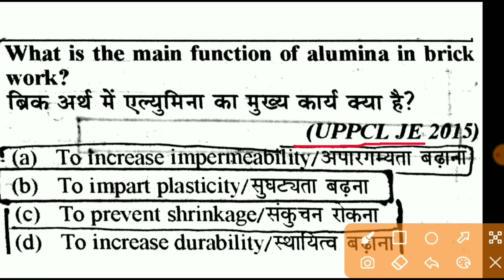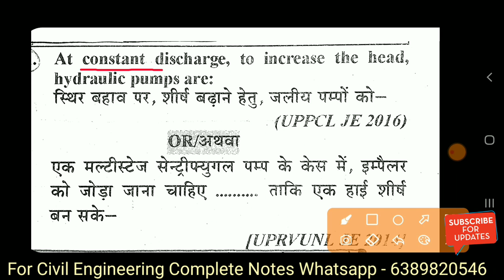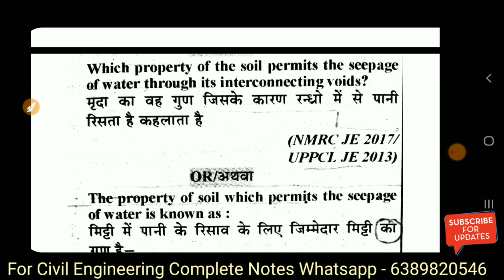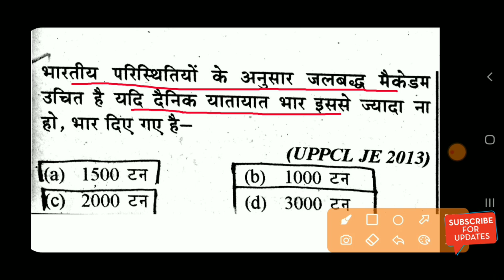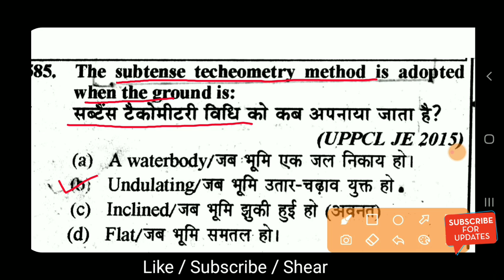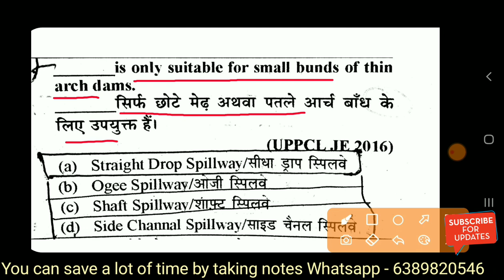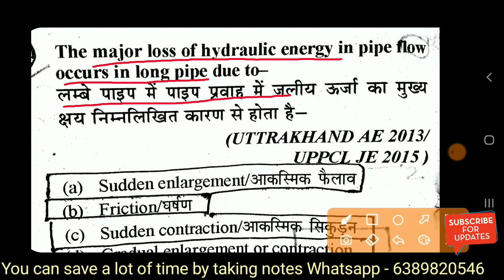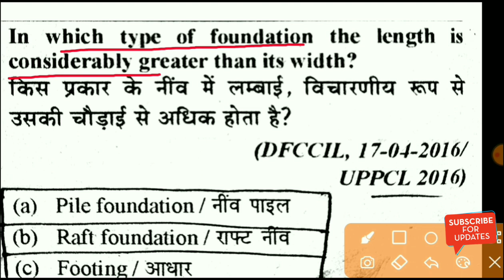UPPCL JE Civil Previous Year Paper || Revison Class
UPPCL JE Previous Year Question Paper
UPPCL JE Question Paper
UPPCL JE  Civil Previous Year Paper
UPPCL JE Solved Paper
UPPCL JE Civil Mcq
UPPCL JE Civil Engineering Question Paper
UPPCL JE Building Material Question